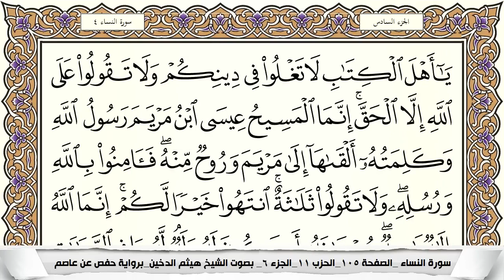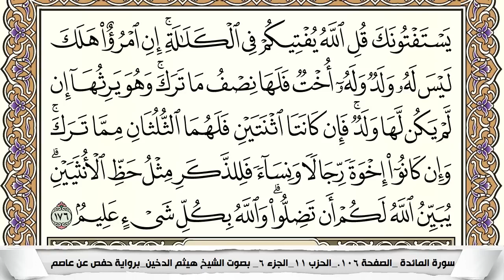تلاوه خاشعة للقارئ هيثم الدخين - سورة النساء Haitham Al-Dukhin, Surah Al-Insan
رَفَعُوا كِتابَ اللهِ فوقَ رُؤوسِهِمْ لِيَكُونَ نُوراً في الظلامِ… فَكَانا سُبحانَ مَنْ وَهَبَ الأُجورَ لأهْلِهَا وَهَدى القُلُوبَ وَعَلَّمَ الإنسانا